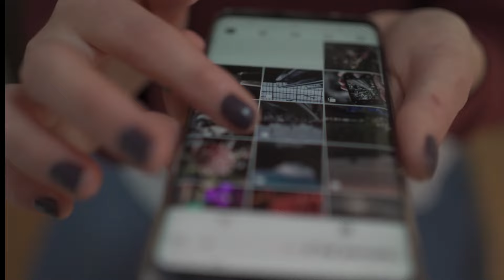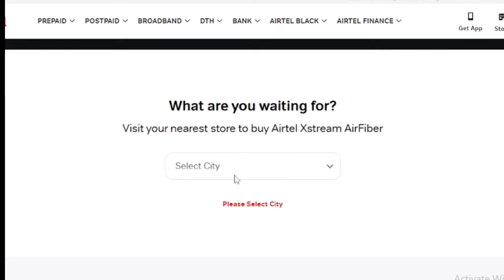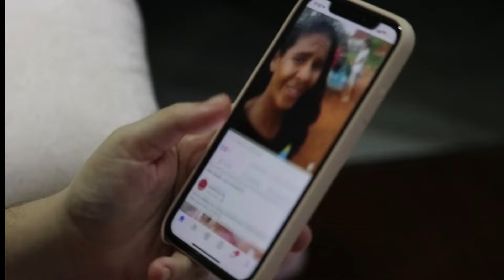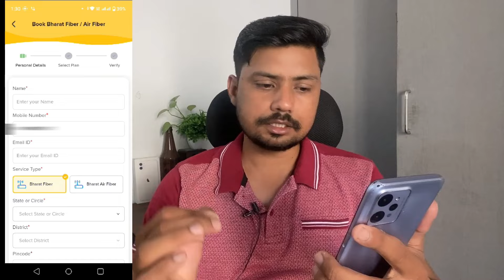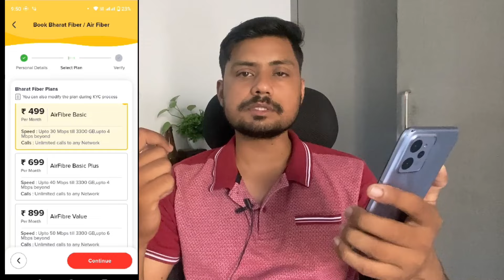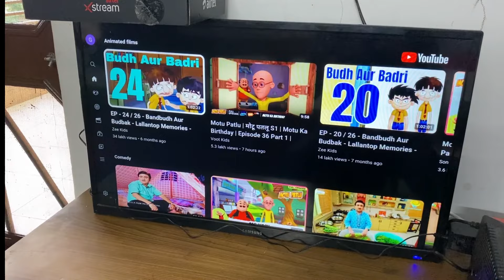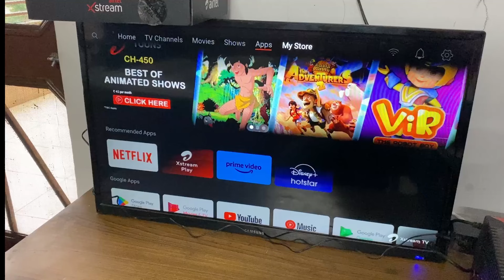Bsnl Airfiber Plans | Bsnl Airfiber Speed Test | Bsnl Airfiber Installation | Bsnl Airfiber details